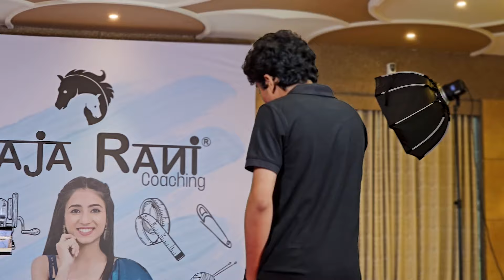Last Day Of Workshop | Fashion Show | Certificate | Fun Moments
🌟 Welcome to our vlog, Last day of our 5-day Blouse Mastery Program (BMP) workshop! 🌟

In this video, we dive into the vibrant and exciting moments of our offline BMP workshop, where we taught five unique blouse designs over five days. Join us as we explore the first day's activities, from learning intricate blouse patterns to sharing fun and laughter with our amazing participants.

👗 What to Expect:

Introduction to the Workshop: Meet the enthusiastic participants and get a glimpse of our setup.
Blouse Design: Learn about the unique blouse design we tackled on day one.
Hands-on Learning: Watch as our students dive into cutting, stitching, and creating their blouses with expert guidance.
Fun Moments: Experience the camaraderie and joy shared among students and instructors.
Final Look: See the stunning results of the first day's hard work!
Whether you're an aspiring tailor, a fashion enthusiast, or just someone who loves a good behind-the-scenes peek, this vlog has something for everyone. Get inspired by our students' creativity and dedication, and maybe even pick up a few tips and tricks along the way.